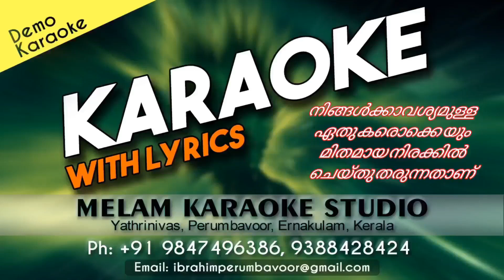Jeevitha Yathrakkara karaoke gokul joseph song karaoke with lyrics malayalam